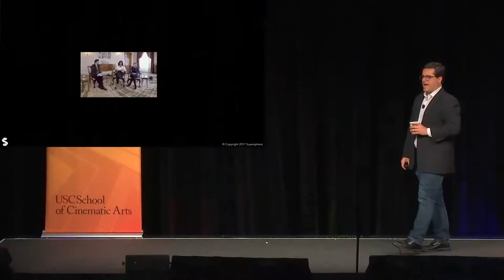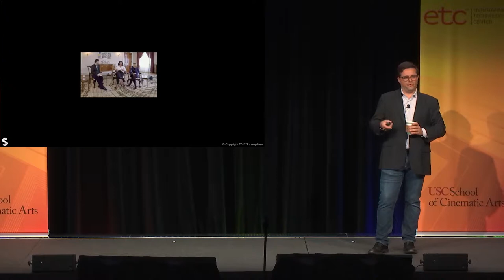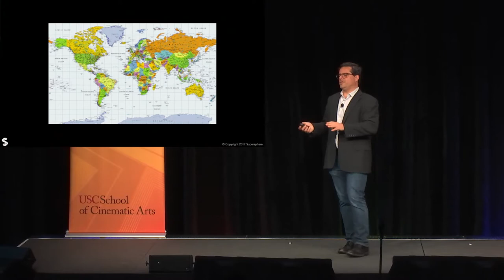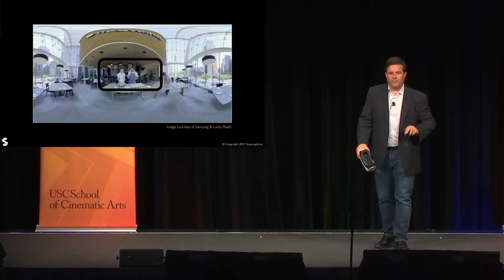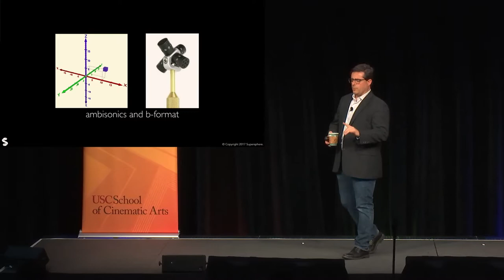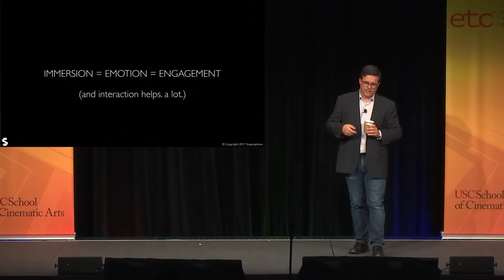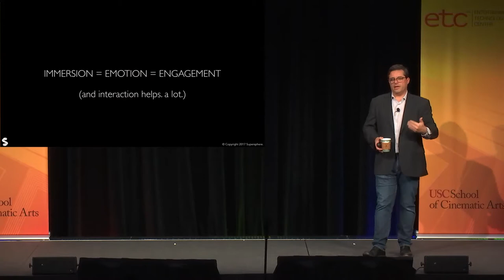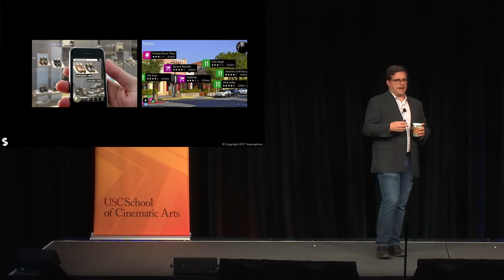Technical Introduction 360 / VR / AR / MR - Lucas Wilson, CEO, Superspherevr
All The “R”s. The technical basics, the differences, and real-world examples of 360 video, VR, AR, and MR. The emotional connection they each make, and where they shine in creative, B2B, and B2C presentations.